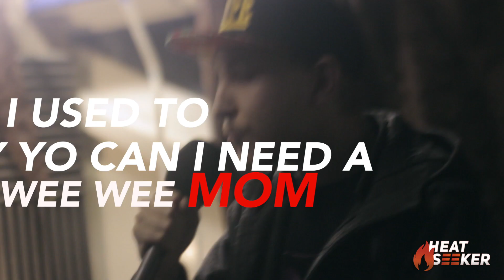Sox [HEATSEEKER] @Sox_Invasion | KrownMedia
KrownMedia presents Sox's freestyle on the brand new series "HeatSeeker".
Artist(s): @Sox_Invasion
Instrumental: Spyro - Voices Remix